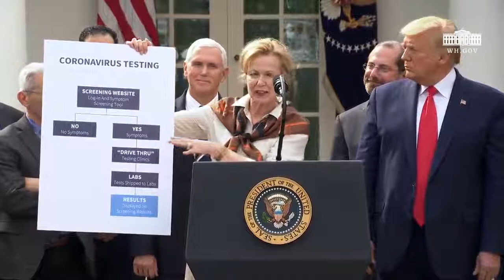Israel TV Network ► IsraelTVNetwork IsraeliTV IsraelTVNews Israelnewstoday 2 : Israeli TV